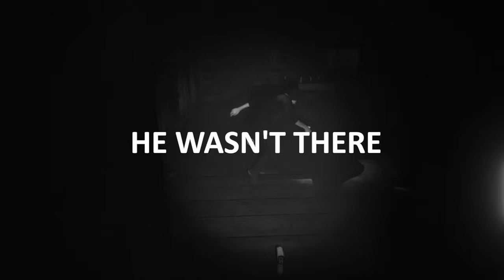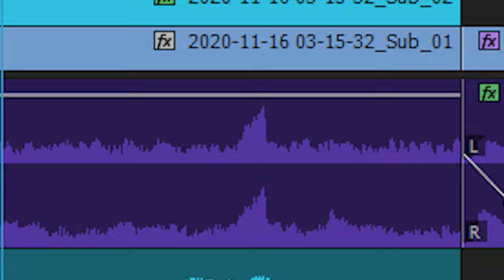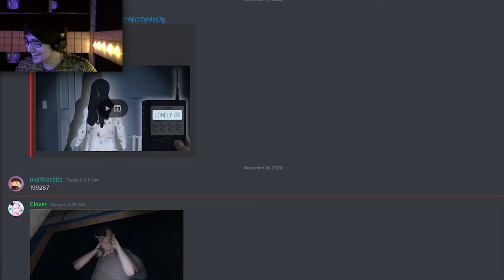WHEN THE EMF LEVEL HITS 6 | Phasmophobia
In which I die and become spookums, the collector of balls.